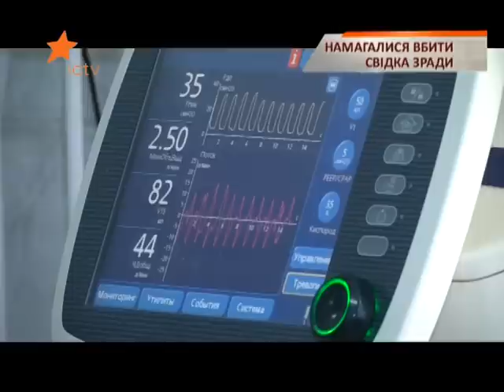Невеста пыталась убить свидетеля своей измены - "Чрезвычайные новости" 06.07.2013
В Одесской области одиннадцатилетняя школьница застала невесту своего брата за изменой. Парочка сразу набросилась на нежелательного свидетеля. Сначала школьницу душили, а затем пытались сымитировать убийство с целью изнасилования. Сейчас мучители под стражей, а замученная девочка в реанимации. Ее состояние близко к критическому. Девочка в коме.